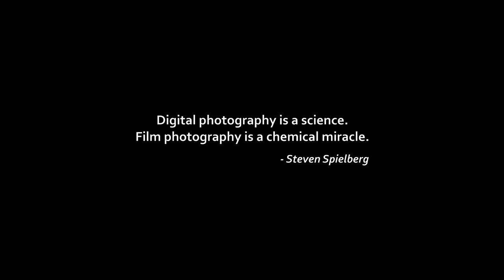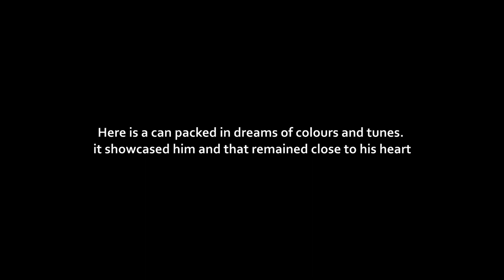The Projectionist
A can packed with dreams of colors and tunes.
A projectionist unravels the dreams.

Anoop Collection Movie Presents
Appearance : Ajayan G.
Colorist : Shibin Ramanthali
Sound Mixing : Manoj C. Mathew
Original Sound Track : Dennis A.
Editor : Linson Raphael
Producer, Cinematography, Direction
Anoop Oommen